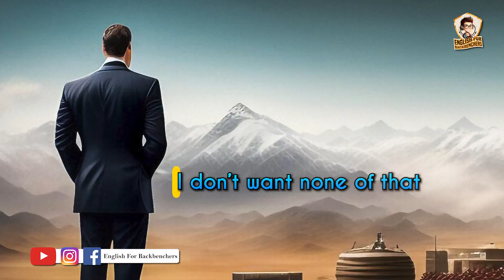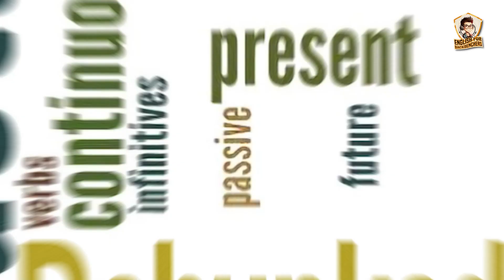Grammar Myth Busters: Debunking Language Misconceptions! 🕵️‍♂️📚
Get ready to shatter language myths in our latest video, "Grammar Myth Busters"! 🚀🔍 Join us on a linguistic journey as we debunk common misconceptions and unravel the truth about grammar rules and usage. 📖✨

🌐 Whether you're a language enthusiast or just curious about the dos and don'ts of grammar, this video is a must-watch! 🤓📝 Prepare to be enlightened and entertained as we explore the fascinating world of language myths.

🎥 Ready to separate grammar facts from fiction? Hit play now and join the Grammar Myth Busters revolution! 🚫📚 Let's break the myths together! 💪🤩